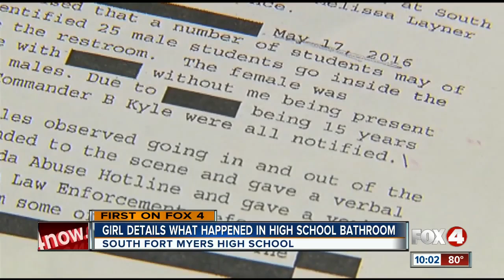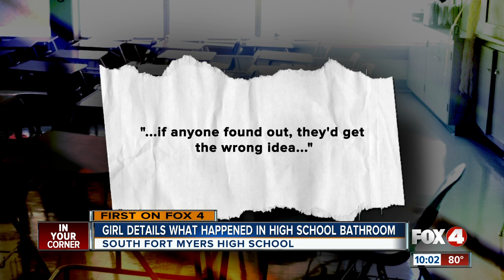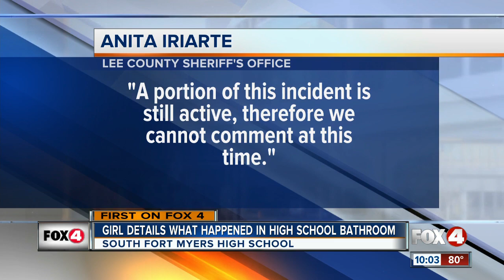Four in Your Corner obtains statement of girl in South Fort Myers High School bathroom sex incident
Four in Your Corner is the first to report the statement of girl in South Fort Myers High School bathroom sex incident.